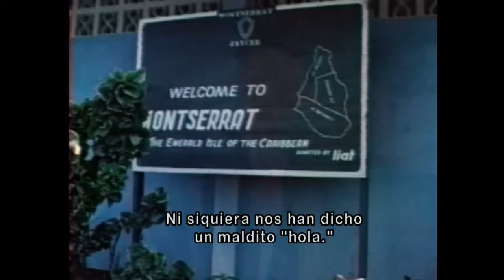The Police, doc in Montserrat (Sub. ESPAÑOL).